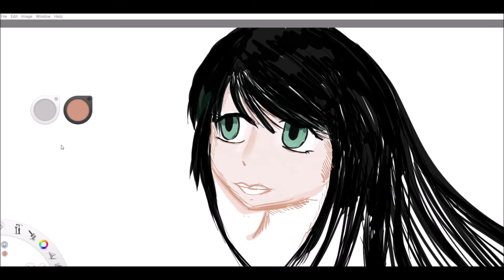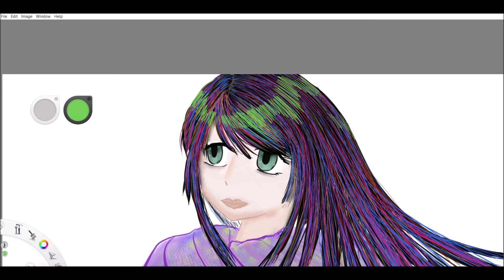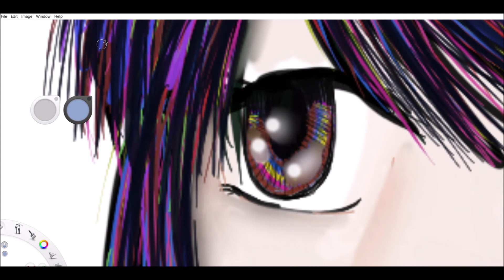Drawing a manga girl for Women's Day 2020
Hi! It has been a while! Skipped Febraury all together! :O Hopefully, I will be right on schedule for the upcoming months!I created this using my Huion Kamvas 16 Pro! I enjoyed using it! So easy to use!

* Video editing: Windows Movie Maker